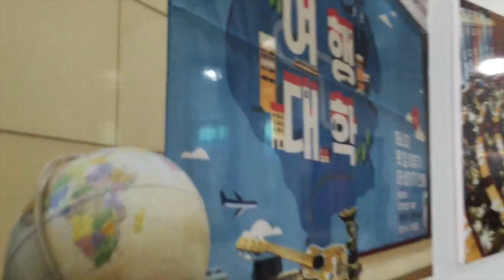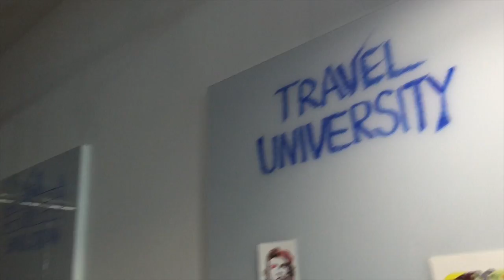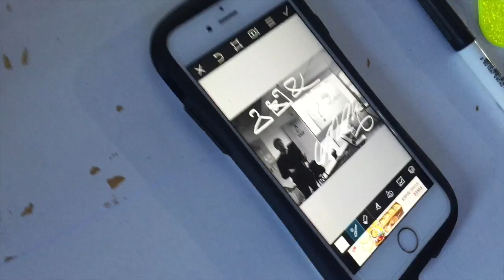여행대학 첫 강의 - 염지홍 비디오 블로그 Jihong's Vlog 20160109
2016년 1월 9일 토요일
하동의 아들, 트랙터 청년 강기태가 운영하는 여행대학에서 2016년 새해에 첫 강연을 했습니다. 비록 어린이의 마음으로 뛰어 놀다가 아이폰6 액정을 완전히 갈아야 하는 사고는 있었지만, 좋은 분들과 함께 할 수 있어 너무나 기분좋은 토요일이었습니다. 즐거운 주말 보내세요!
인스타에 올렸더니 에일리의 외국 팬들이 도대체 왜 그런거냐고 댓글을 달더군요. 아하하!